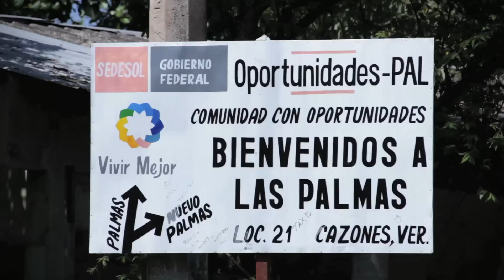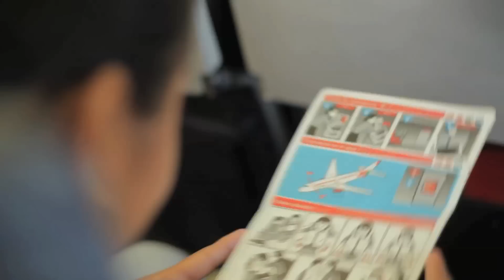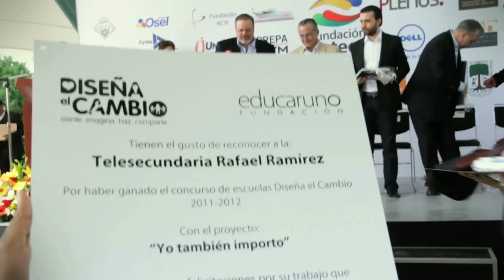VIVASUEÑOS 2012: YO TAMBIÉN IMPORTO (Versión Completa)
Vivaaerobus, EducarUno, Diseña El Cambio, RT&A y Numen Media presentan la historia de cinco niños de La Encantada, Veracruz, quienes crearon un paso importante para su comunidad.